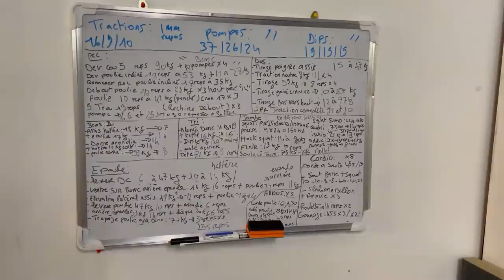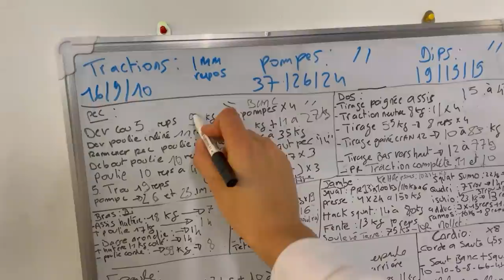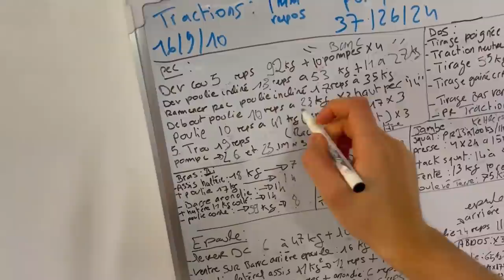MA TRANSFORMATION PHYSIQUE INCROYABLE EN 2 ANS DE MUSCULATION ! 🔥✌️